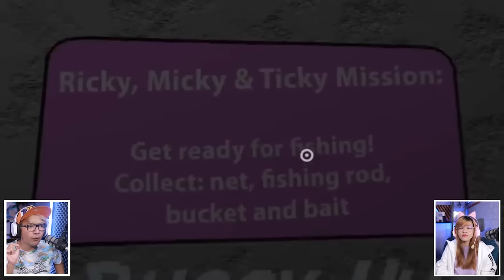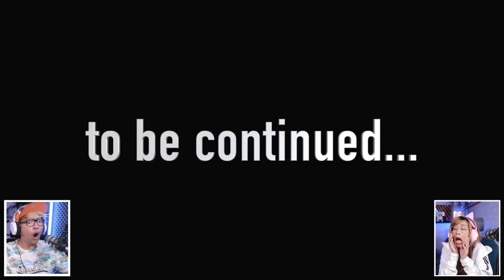BANG CUPU FINAL BATTLE GARTEN OF BANBAN FANMADE 4!! BENARKAH EVIL BANBAN IMMORTAL?!